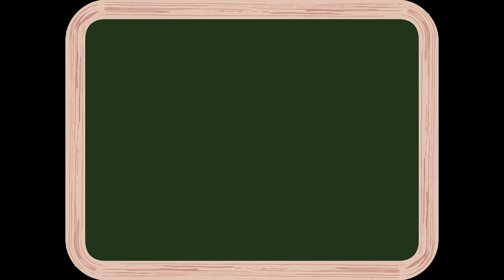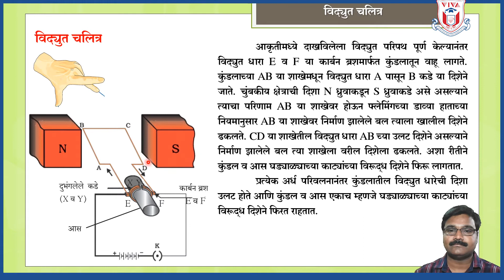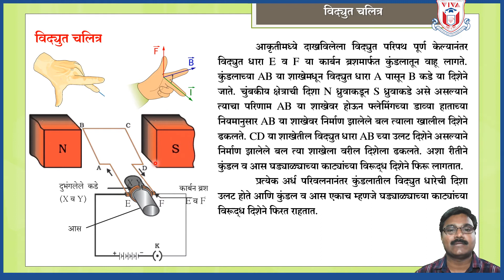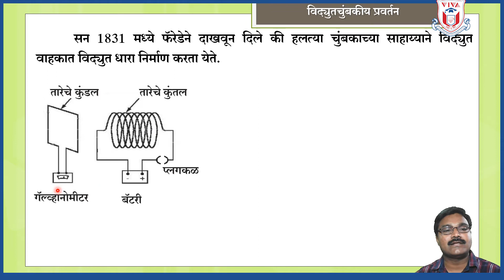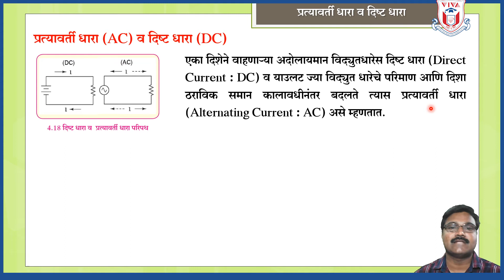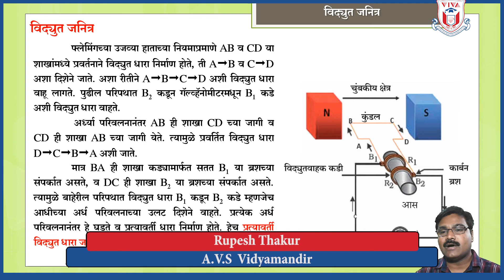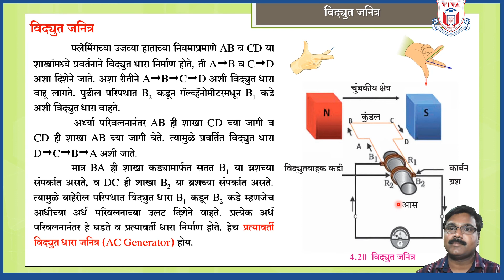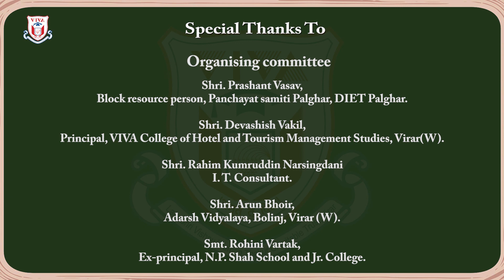Std 10th | Marathi Med | Science I | Ch 04 Vidyut Dhareche Parinam (2/2)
Medium : Marathi
Subject : Science I
Topic : 04 Vidyut Dhareche Parinam (2/2)
Teacher Name : Rupesh Thakur
School Name :  A. V. S. Vidyamandir, Virar E